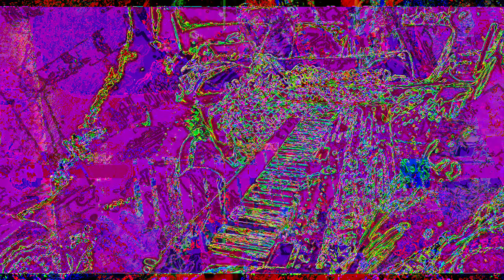[EPILEPSY WARNING] Movie 23 02 02 10h45m55s